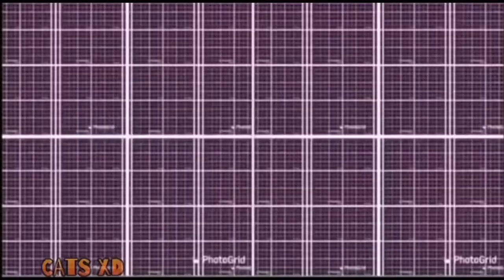Rick Astley Wants to start a war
its 1918, world war 2, Rick is giving his troops a pep talk before they head to war to defend their Kingdom "Bucketingham Palace"

Ear rape warning near the middle of video